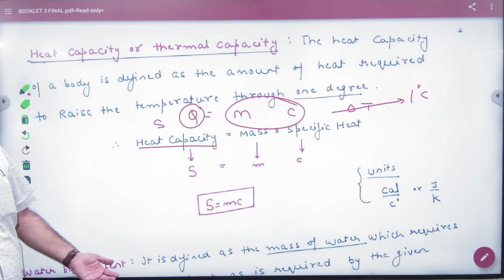2 Thermal capacity